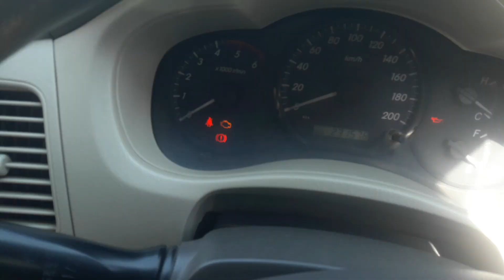2012 Toyota Innova 2.5G Chandigarh